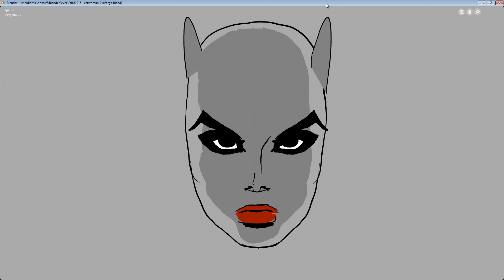Grease Pencil Test - Blender 2.8 Alpha 2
Sketched in 3d space using Blender 2.8's Grease Pencil.